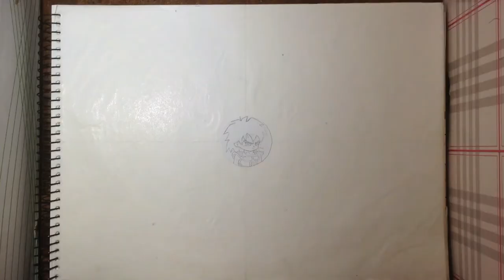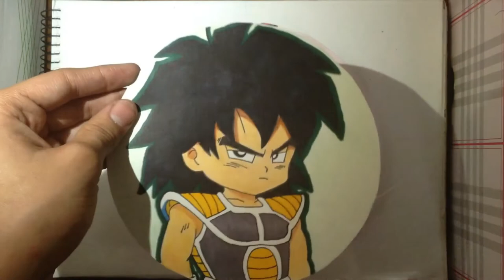¿Qué tan pequeño puedo dibujar? | Teeny Weeny Art Challenge | Dybujando Epico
Disculpen la demora, en estos momentos he estado ocupado, tengan un poco de paciencia pronto llegaran mas dibujos y claro ustedes me animan a subir videos, asi que sigan apoyandome!